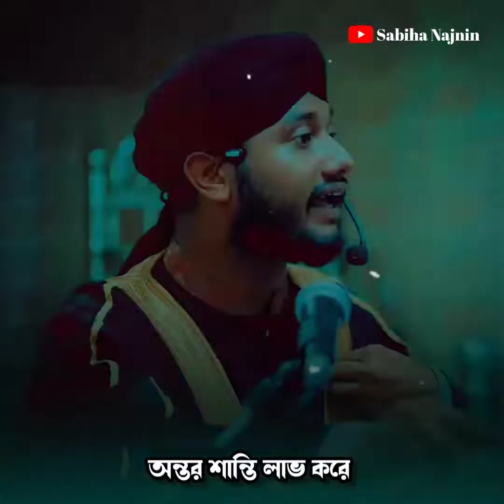টেনশন ও ডিপ্রেসন থেকে বাঁচার উপায় | মুহাম্মদ শাহরিয়ার মোস্তাফায়ী | New Short Waz Video 2022